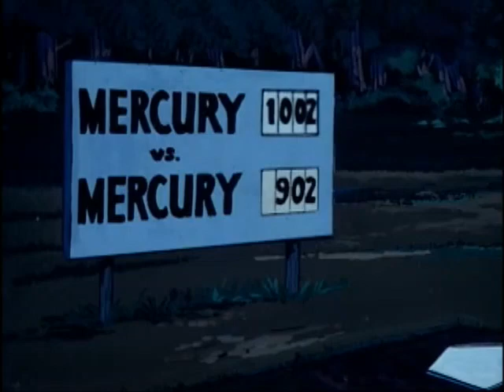SPACE SENTINELS- Voyage to the Inner World-S01E09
The dying Queen Darkari sends a machine from the Inner World to capture Astraea to siphon her brain waves, so Herc, Merc and M.O. journey to the earth's core and mount a rescue.
Space Sentinels (originally titled Young Sentinels and renamed midway through its only season) is a Saturday morning animated series produced by Filmation which debuted on the American NBC network on September 10, 1977 and ran for thirteen half-hour episodes.[1] The science fiction action series follows a superhero team during missions to protect the Earth.[2]

Premise
Three young Earth people were selected many centuries ago and teleported to another planet, where they were given eternal youth and superpowers. They were trained and returned to Earth, where they are tasked with protecting the planet and its vicinity, similar to the Green Lantern Corps. Hercules and Mercury through superhuman feats became the basis for the mythological Roman deities of the same names. They are joined by Astrea, namesake of the Greek deity but with unrelated powers.

Their base of operations and living quarters is a spaceship hidden within the caldera of a dormant volcano. They are supervised by Sentinel One, a member of a series of sentient supercomputers that command and coordinate Sentinel teams, although the race that gave the Sentinels their powers is ostensibly humanoid. For missions anywhere on Earth, the team is launched through vertical tubes and fly to their destination through the use of rocket belts in their suits, which seem to have intercontinental range as well as hypersonic capability (although Mercury can fly even faster). For interplanetary and interstellar missions, Sentinel One transports them within the spacecraft, which has faster-than-light capability.

The series was set in 1985, eight years after the series' debut; in the episode "The Time Traveler", Hercules and Astra use time belts to return to "the present" and set the belts for 1985.